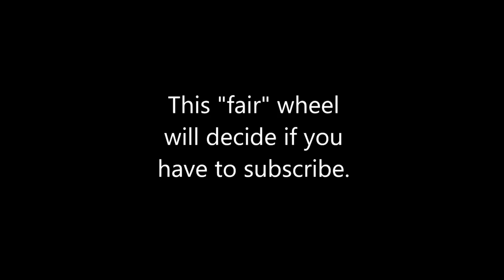I thought netherite cant burn...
ok what